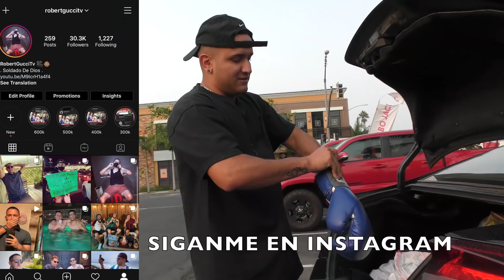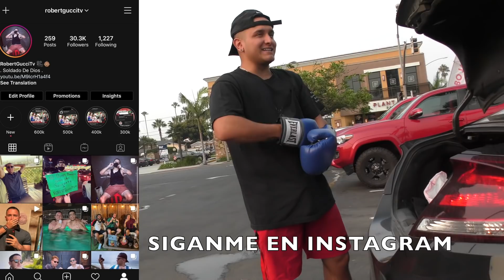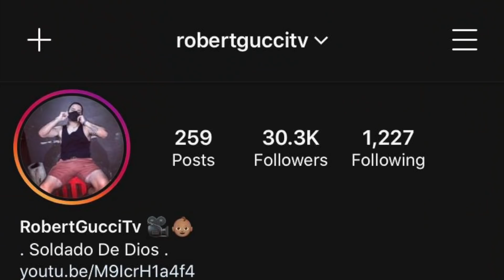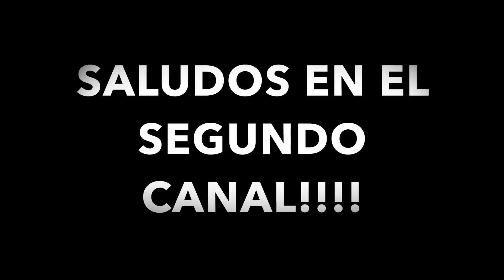PONIENDOME LO GUANTES CON LOS GRINGOS!!